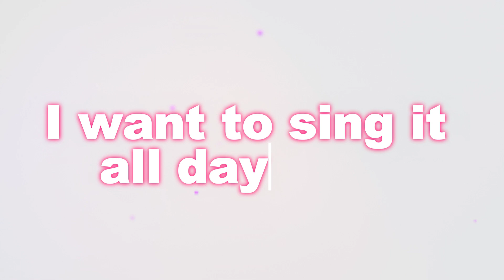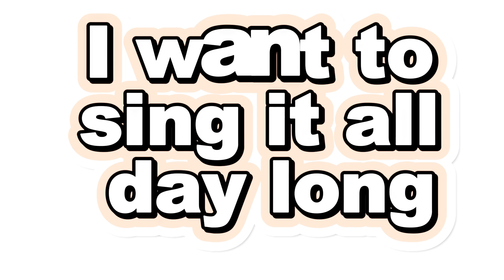Abc Songs Nursery Rhymes | ABC Phonics Songs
It will be Super Fun to Sing Along Together.
The song is designed to help with recognition of Alphabet.
This fun and colorful song is a great way for children and kids to learn to read and learn ABCs.

It's fun to learn ABCs
with Kids TV

GET MORE  7KIDS